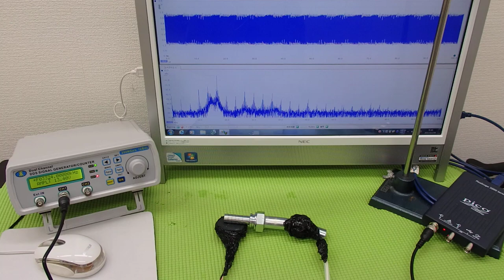超音波の発振制御システム ultrasonic-labo